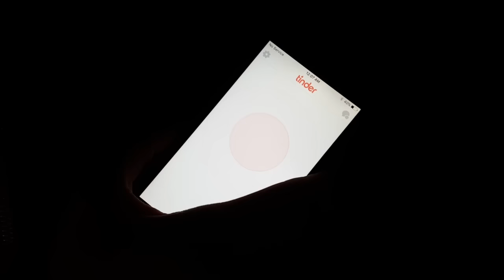Psycho American Horror: Fucking Americans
HORROR MOVIE
American Horror Story: Fucking Americans
A story about three Americans who in a trip to Mexico show their true colors.
Starring: Leonardo León, Erin Norman
Written: Erin Norman
Directed: Leonardo León
Produced: Erin Norman, Leonardo León